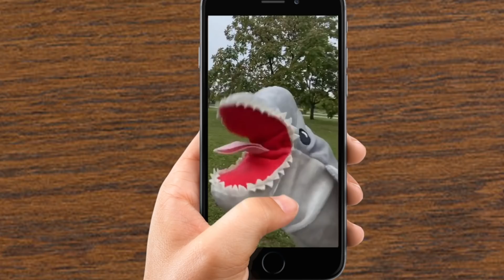PŘEWINUTÍ 2020 czech rewind #2020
Tento rok byl vskutku slátanina událostí, které otřásly Českem i celým světem. Pojďme si některé z nich krátce připomenout.

Trvalo mi to 4 dny a laptop se mi málem rozpustil, tak pls sdílejte, nebo dejte alespoň lajk. Díky!